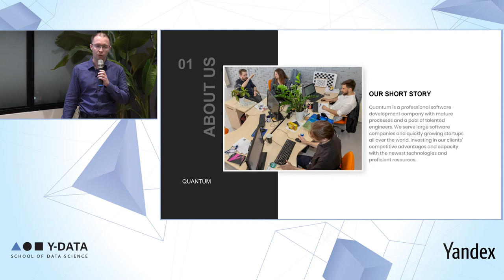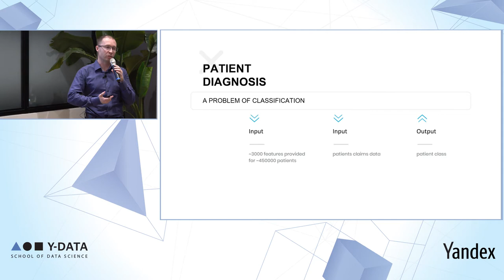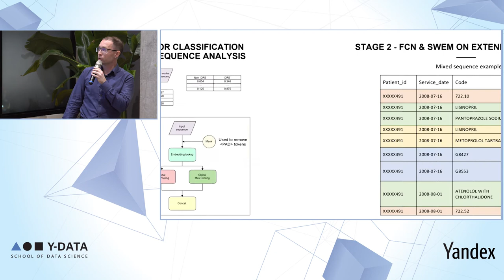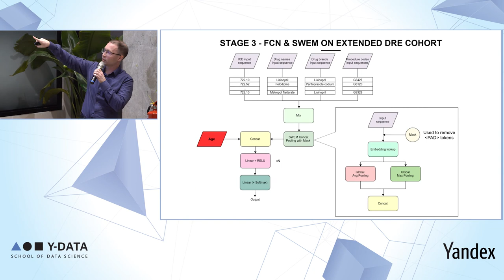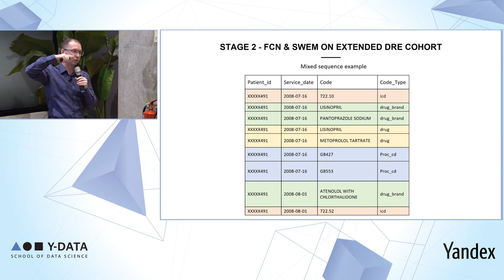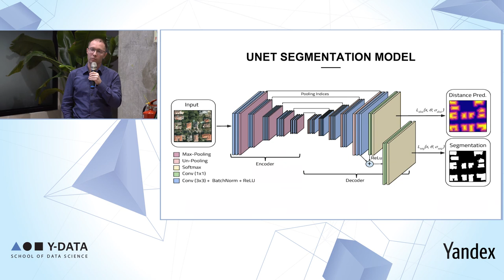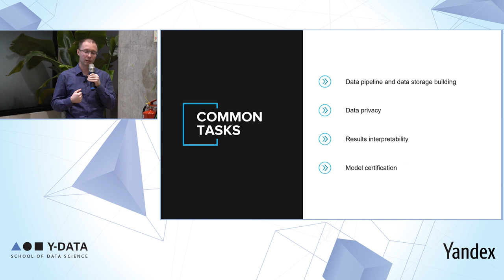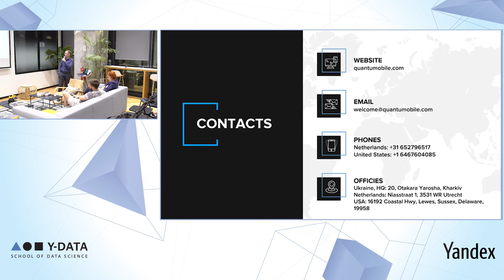Y-DATA Tel Aviv #8 - Aleksandr Dolgarev: Real-world examples of How Big Data enables ML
In-depth look at two use-cases for a powerful mix of ML with Big Data.

- The first is in the healthcare area in the US, where experts were able to use claims data for the past 5-10 years to successfully improve epileptic patients' classification as well as inferred new knowledge regarding this difficult and unpredictable disease.

- The second use case is clear-cut segmentation on satellite images, where, with the help of data from Sentinel-2, it became possible to automatically analyze the vast amounts of forested areas, which was not possible before.

Despite being very diverse examples, they share common problems such as data pipeline and data storage building, data privacy, interpretability results, model certification, etc. These cases perfectly demonstrate a common trend: more and more areas will benefit in the future from ever-growing data that allows relying not on rules or features but raw data and deep models.